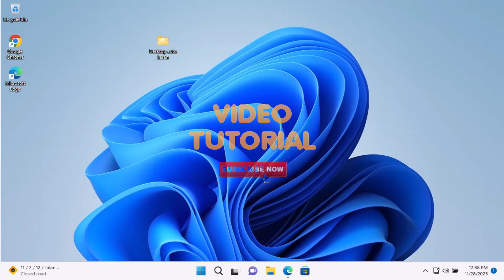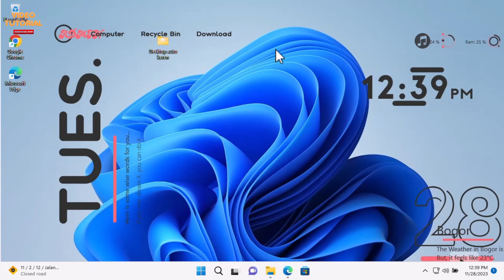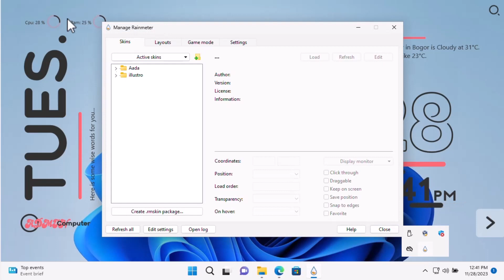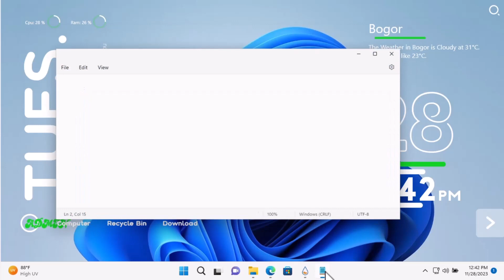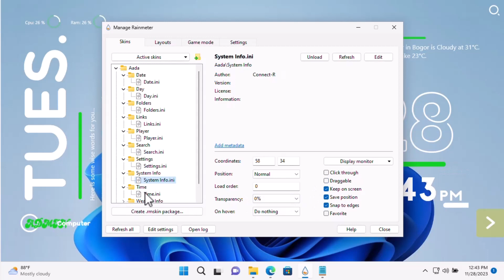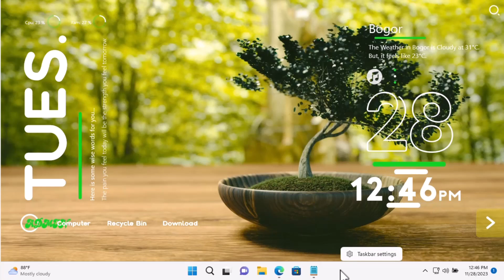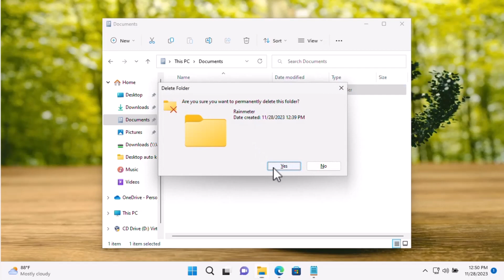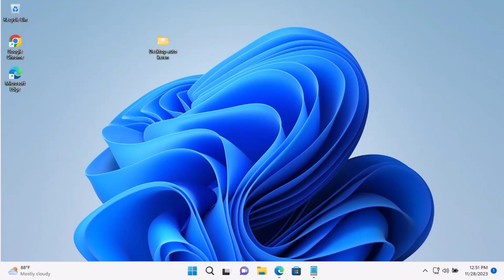Cara membuat tampilan windows 11 keren, lebih menarik dan aesthetic final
Cara membuat tampilan windows 11 keren, lebih menarik dan aesthetic

Pada video ini saya coba share ke temen-teman cara membuat tampilan windows 11 lebih keren dan menarik. Agar tampilan windows 11 tidak biasa seperti kebanyakan windows 11 bawaannya.

Selamat mencoba, semoga bermanfaat ya!